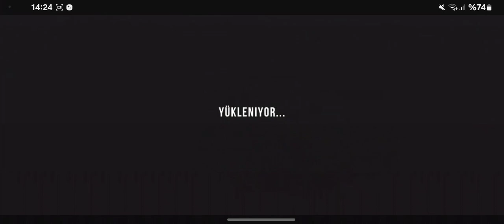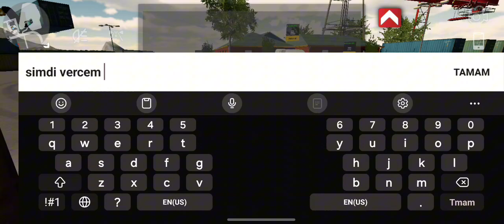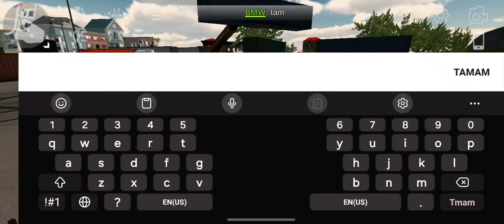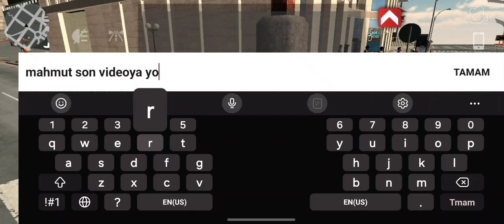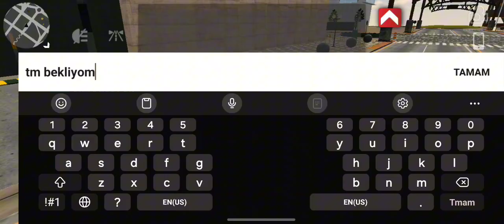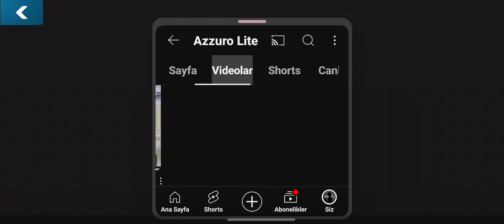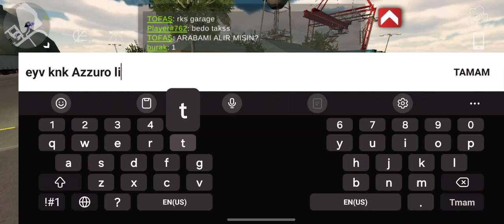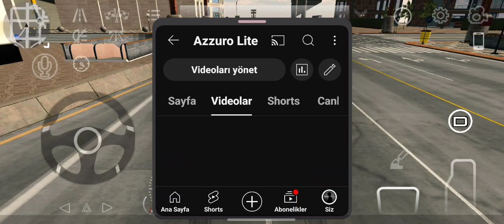BEDAVA COİNLİ ARAÇ KAZANMAK! CAR PARKİNG MULTİPLAYER